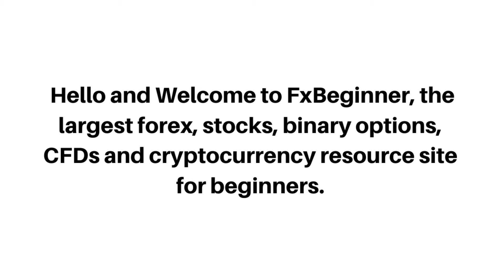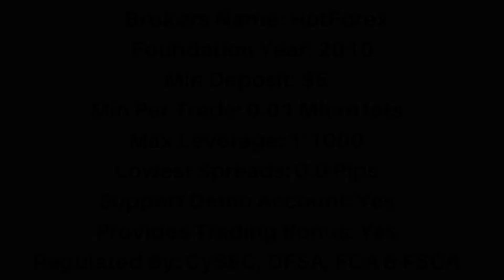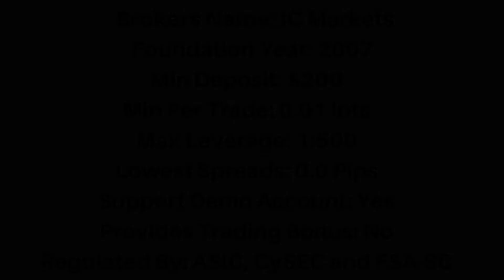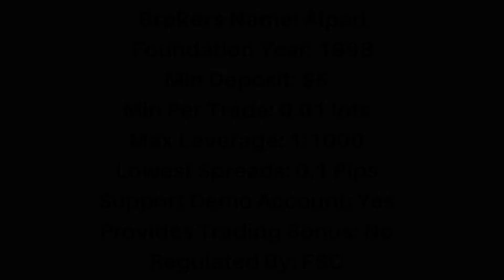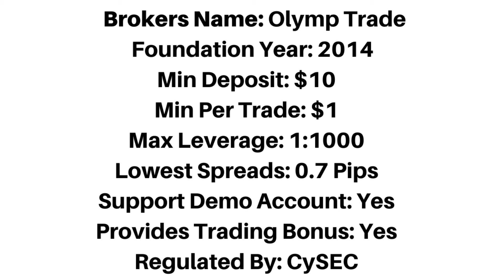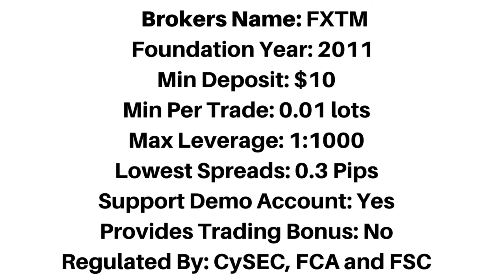Best Forex Brokers In Seychelles (TOP 10)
Top 10 best forex brokers in Seychelles that accept Seychellois traders.

best brokers in Seychelles,
best Seychellois forex brokers,
best brokers for Seychellois traders,
Seychellois traders,
Seychelles forex traders,
forex,
top forex brokers,
Seychelles,
Seychellois,
Seychelles forex trading